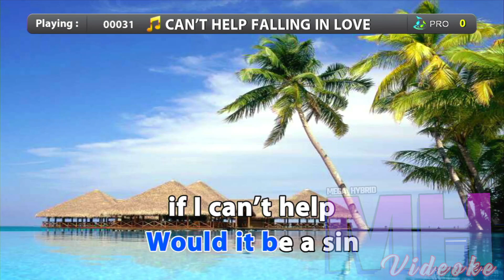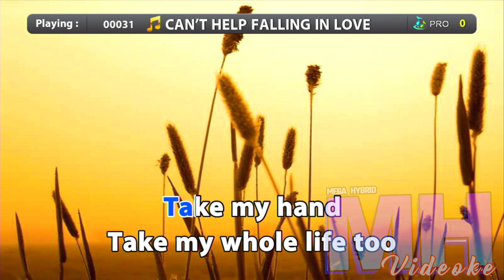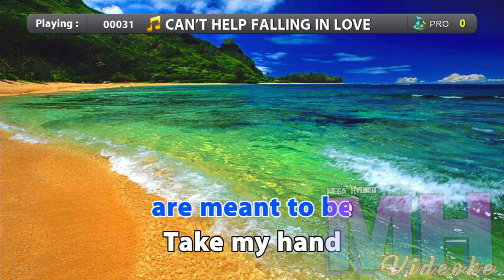CAN'T HELP FALLING IN LOVE - Elvis presley | Karaoke